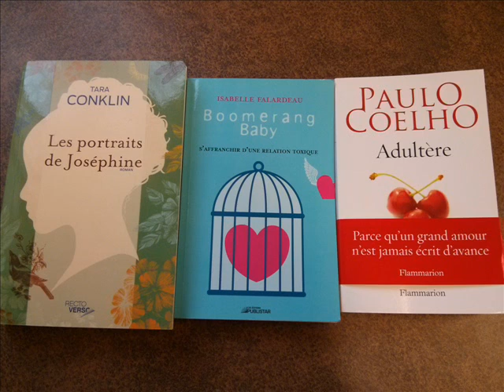Samedi de lire du 2 août 2014 Chronique littéraire - Partie 4